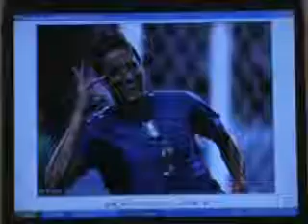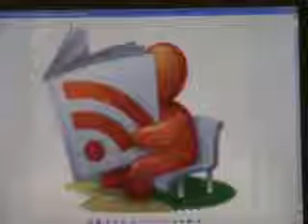Giovani 23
Questononèuntiggì